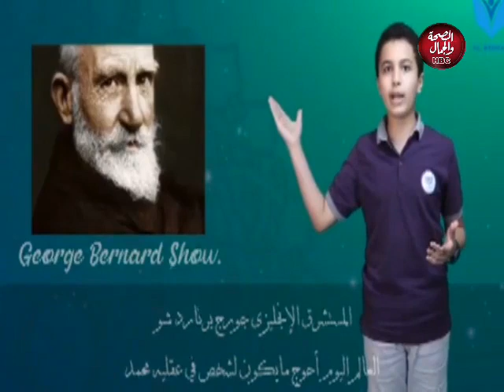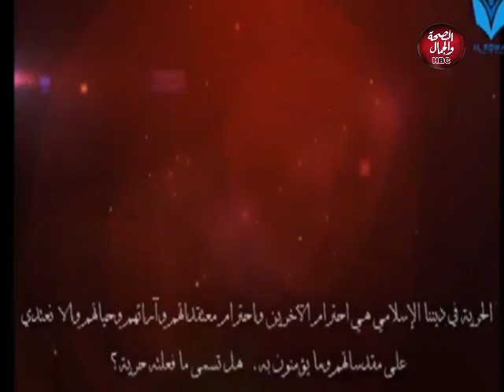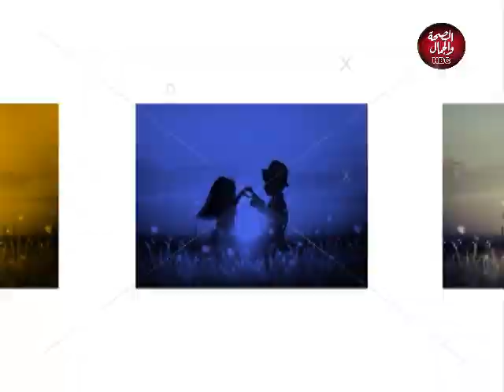دردشة سريعة | رواد التنمية والتطوير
تقديم : أحمد عبد العزيز
فى ضيافته : حسين محمد القاضى _ مدير شركة سياحة
محمد خلاف _ العضو المنتدب لشركة يونايتيد مصر
محمد ابراهيم
مدير حسابات شركة يونايتيد مصر

قناة_الصحة_والجمال# برامجنا